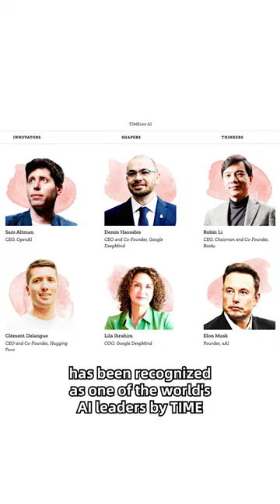Robin Li Has Been Named One of the Most Influential People in AI by TIME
Thrilled to share that our CEO, Robin Li, has been named to TIME’s TIME100AI list of 2023! Learn how Li's mission to better understand and anticipate human behavior is pushing the boundaries of AI.